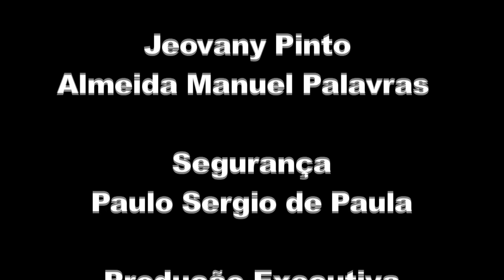Rael Feliciano - São Paulo, Brazil (Global Lives Project, 2006)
Israel, better known by his nickname "Rael" in Portuguese, was born and raised in the city of São Paulo. He is a musician and leads a hip hop group called "Pentagono" based in the southern periphery of the city. At eight years old, Rael was already a fan of break dance. He would dance with his brother in the city center and at school talent shows. His father is also a musician and influenced Rael's tastes strongly, although he continues to believe that hip hop is not actually music. He prefers traditional Brazilian "Forro" and "Sertaneja" music, two styles popular in the far off Brazilian northeast, where he was born.

Since the beginning of 2006, Rael has been working as a City Permit Inspector, working to prevent illegal street commerce in public right-of-ways. Rael also enjoys playing soccer with friends and going out with his girlfriend.